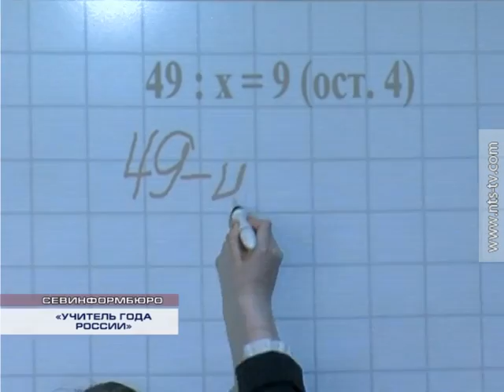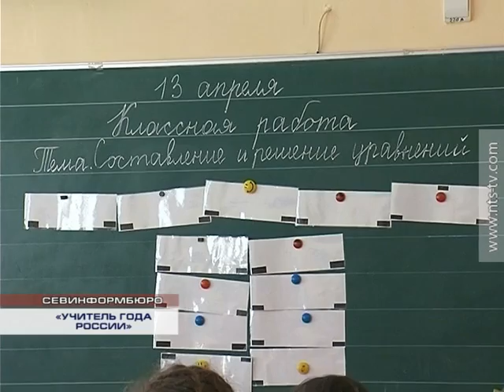13.04.2017 В Севастополе проходит региональный этап Всероссийского конкурса «Учитель года»